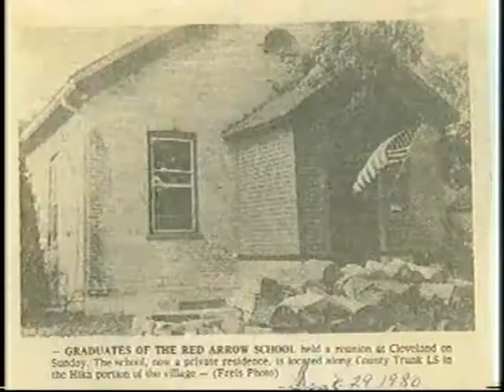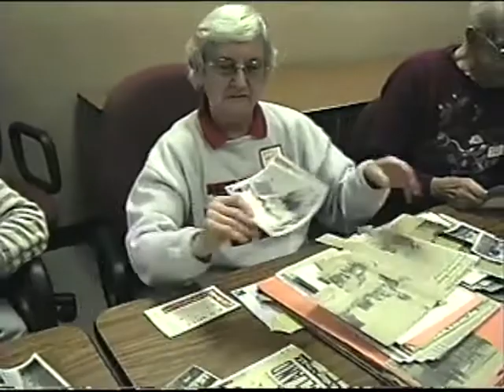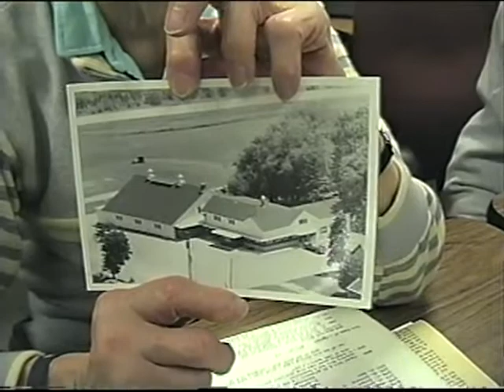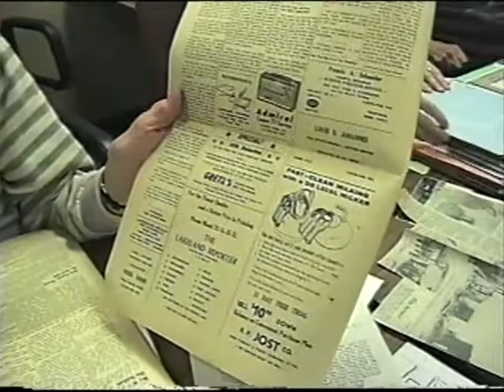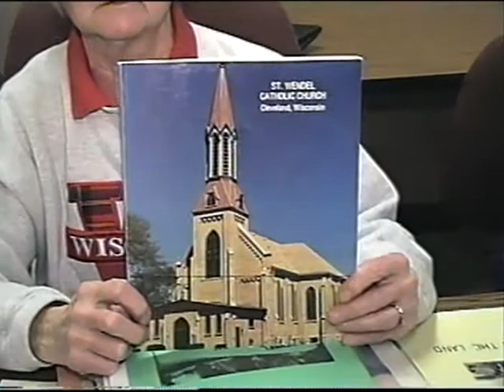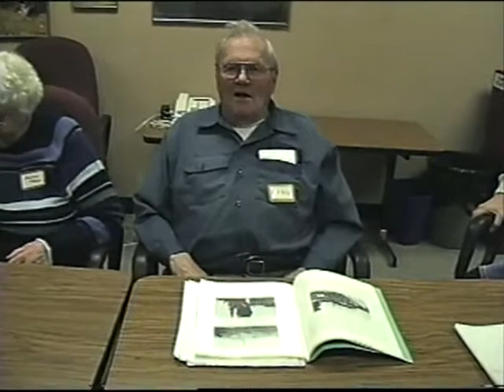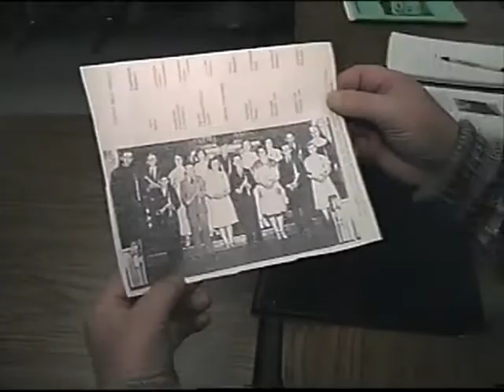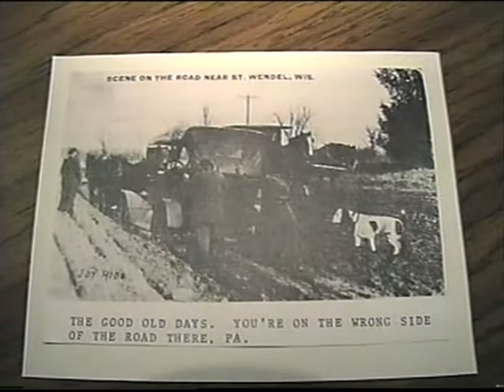Village of St. Wendel (GCH Collection)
Village of St. Wendel from the Greater Centerville Historians (MCHS 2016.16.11)